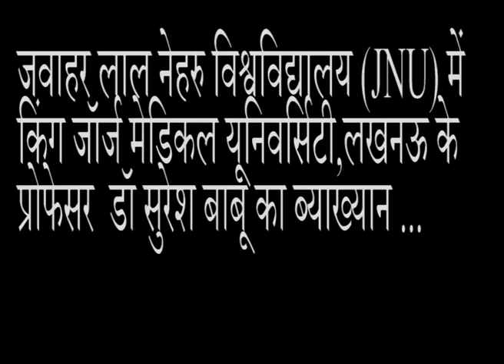किंग जॉर्ज मेडिकल यूनिवर्सिटी के प्रोफेसर डॉ सुरेश बाबू का JNU में दिया गया ब्याख्यान ..